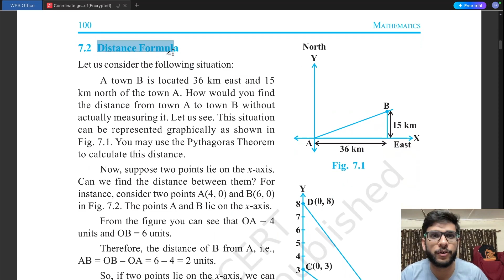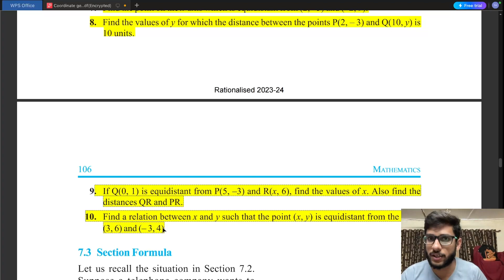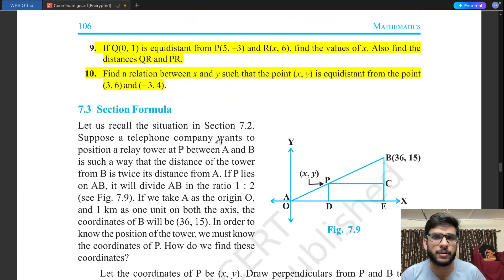Coordinate Geometry Class 10: Most Important Questions | Chapter-7 For Board Exam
"Must-Know Questions for Class 10 Maths: Coordinate Geometry  | Board Exams 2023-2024"

Unlock the secrets to acing your Class 10 Maths board exams with our comprehensive guide on "Polynomials"! 🚀 Dive into the heart of the NCERT syllabus as we explore the most important questions that are likely to appear in the 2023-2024 board exams. Whether you're tackling CBSE, ICSE, or any state board, our expert breakdown ensures you're prepared for success.

Why is this video a must-watch for Class 10 students?
- Expert Analysis: Our maths guru breaks down complex problems into easy-to-understand solutions.
- NCERT Focused: Tailored specifically to the NCERT curriculum, ensuring you study what's necessary for the exams.
- High Probability Questions: Concentrate your efforts on solving questions that have a high likelihood of appearing in your board exams.
- Time-Saving Tips: Learn efficient problem-solving techniques that save time without compromising accuracy.

Don't forget to practice these questions regularly to reinforce your understanding and improve your problem-solving speed. Remember, consistency is key to mastering maths!

📚 Chapter: Coordinate Geometry
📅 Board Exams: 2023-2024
📈 Difficulty: Easy to Advanced
🎯 Boards: CBSE, ICSE, State Boards

Let's build a community of learners supporting each other through their board exam journey!

Happy Studying! 🌟